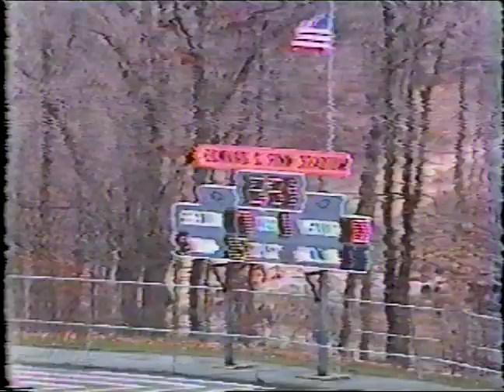North Haven v Shelton 1987